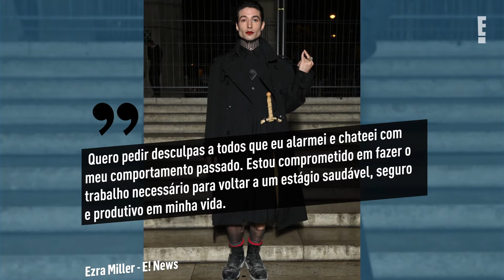Ezra Miller começa tratamento para "problemas complexos de saúde mental" | E! NEWS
Ezra Miller está procurando tratamento depois de passar por uma "crise intensa".